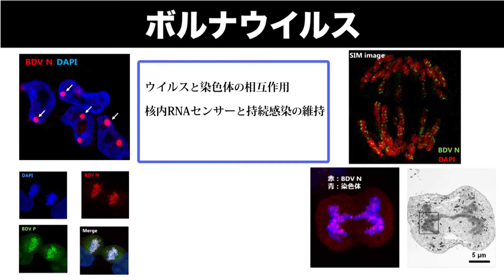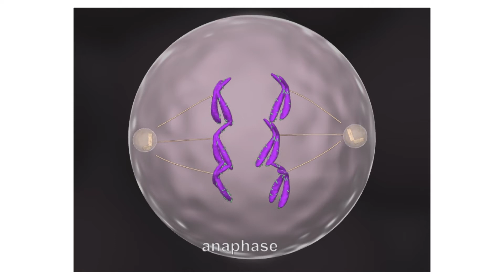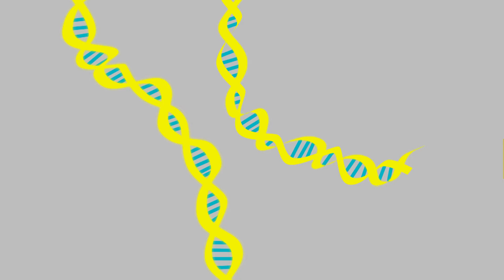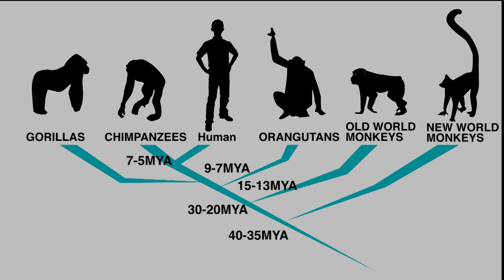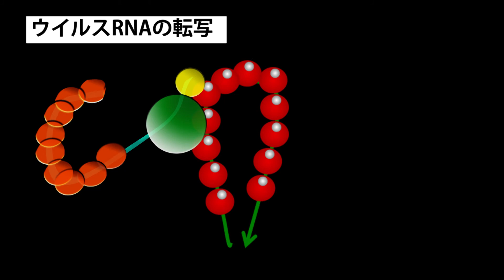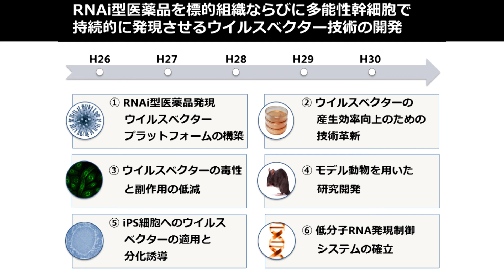Kyoto University, Graduate School of Biostudies, RNA Viruses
Division of Systemic Life Science
Laboratory of RNA Viruses
Prof. Keizo Tomonaga

高次生命科学専攻 生体動態制御学分野 紹介
朝長 啓造 教授